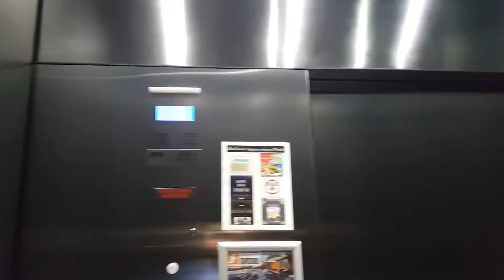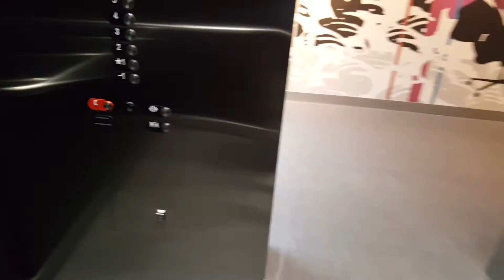Американская многоэтажка. Миннеаполис.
В этом видео я делаю обзор одного многоэтажного здания в сердце города Миннеаполис. Это семиэтажное здание, находится у подножья небоскрёбов этого  города Миннеаполис и у бейсбольного стадиона Target field. Очень аккуратное, современное и красивое здание. Я делаю короткий обзор и показываю коридоры, лифт и гараж этого дома.